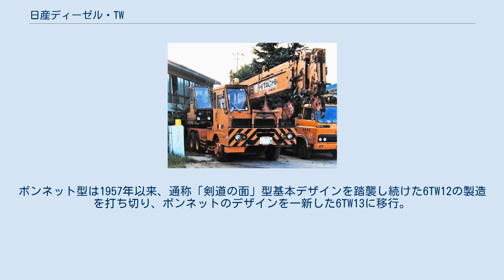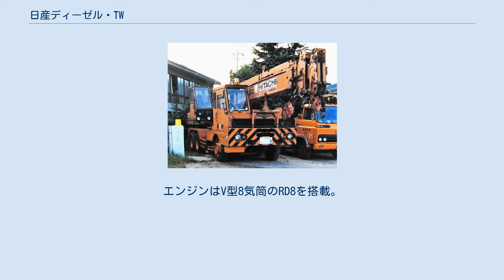日産ディーゼル・TW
TWは日産ディーゼル工業（現UDトラックス）がかつて製造していた後2軸大型トラックである。
 6TW11 6TW12 サングレイト 5TWDC11H 1970年式 UD5型エンジン搭載 4TW22SC 1970年式 UD4型エンジン搭載 トラッククレーン専用シャーシー 1957年にボンネット型の6TWが登場。
後2軸型で10.5t積みは当時日本国内では最大級であった。
エンジンは2ストロークUD6を搭載。
後に日産ディーゼルの手でレストアされ、第36回東京モーターショーで展示された。
 1960年、キャブオーバー型6TWDC12が登場。
 1964年、サングレイトの登場でキャブオーバー型6TWDCはサングレイトスタイルに変更。
6TWC13、6TWDC14が発売される。
 1967年、直5・UD5型エンジンの開発によりキャブオーバー型5TWDCがサングレイトのラインナップに追加される。
 現在、初代モデルの1台(6TW12)がUDトラックス本社内のUDエクスペリエンス・センターでサングレイト(UEG681)と共に展示されている。
 6TW13 UD6型エンジン搭載 1969年登場。
ボンネット型は1957年以来、通称「剣道の面」型基本デザインを踏襲し続けた6TW12の製造を打ち切り、ボンネットのデザインを一新した6TW13に移行。
 キャブオーバー型は6TWC系や5TWDC系等がサングレイトスタイルで製造を継続していたものの、1970年、サングレイトスタイルのまま新開発の4ストロークPE6型エンジンを搭載したCD/CV系が発売されると徐々にそちらに移行。
1971年、CD/CV系のままデザインを一新したニューキャブシリーズに移行し、発展的解消を遂げた。
 1972年登場。
TW50（輸出仕様はTW52）となる。
エンジンはV型8気筒のRD8を搭載。
 1981年昭和54年排出ガス規制適合。
TW53となる。
 1984年製造終了。
日本の民生用ボンネットトラックとしては最後まで製造されていた車種であった。